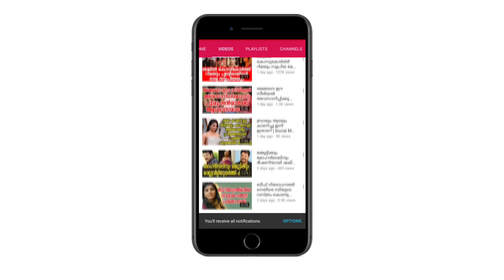ബഡായി ബംഗ്ലാവിൽ നിന്ന് രമേശ് പിഷാരടിയും ആര്യയും പുറത്ത് പകരം ഇവർ | Badai Bungalow Season 2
Watch ബഡായി ബംഗ്ലാവിൽ നിന്ന് രമേശ് പിഷാരടിയേയും ആര്യയേയും പുറത്താക്കി പകരം എത്തുന്നത് ഇവർ Badai Bungalow Season 2